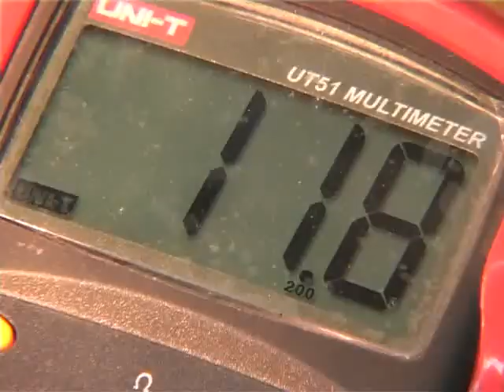Подбор солнечной батареи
Интервью с учителями на тему  энергосбережение